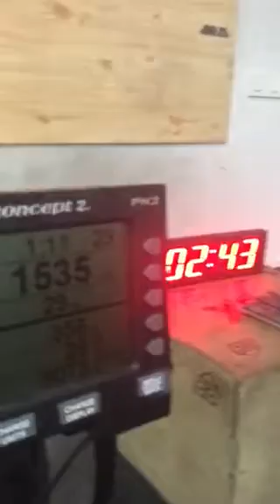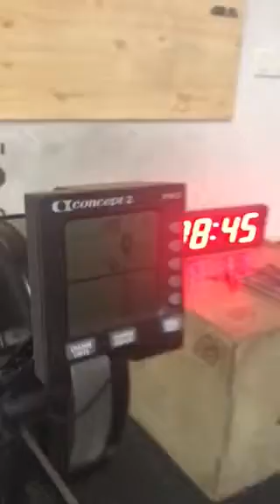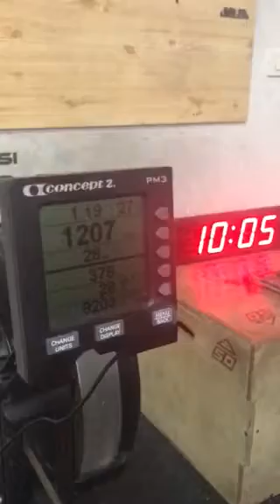Damian Mlakar EMT quali. 18.1 & 18.2.